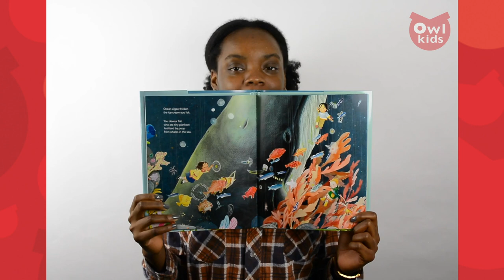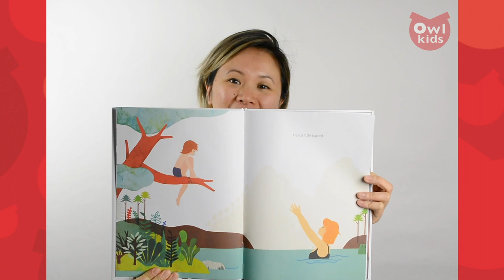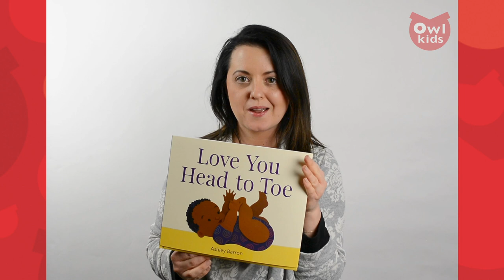Our Spring 2019 Titles! | Owlkids Books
Owlkids books and magazines staff talk about their favourite titles from our Spring 2019 list!

Follow us to stay up-to-date on all things Owlkids:
Owlkids staff, in order of appearance:

Jackie Farquhar
Editor, Chirp Magazine

Danielle Laver
Sales and Circulation Assistant, Owlkids

Chidera Ukairo
Editorial Assistant, Owlkids Magazines
Administrative Assistant, Bayard Canada

Allison MacLachlan
Marketing Manager, Owlkids Books

Karen Li
Editorial Director, Owlkids Books

Ella Russell
Editorial Assistant, Owlkids Books

John Crossingham
Senior Writer, Owlkids

Judy Brunsek
Director of Sales and Marketing, Owlkids

Melissa Owens
Editor, OWL Magazine

Angela Keenlyside
Publisher, Owlkids